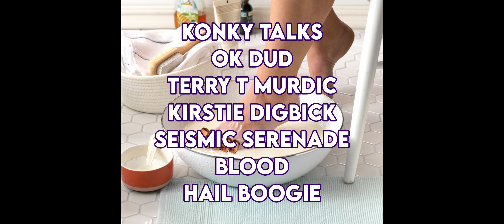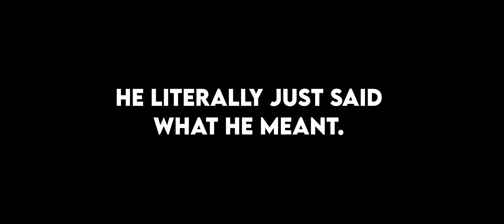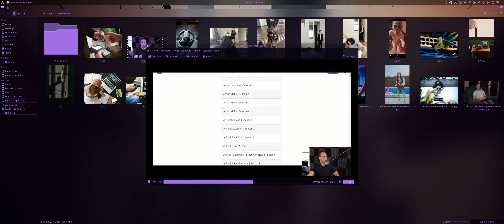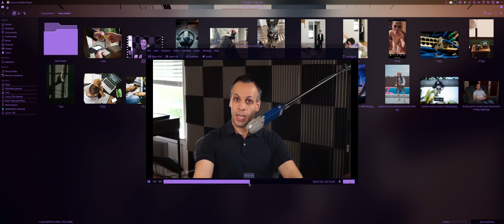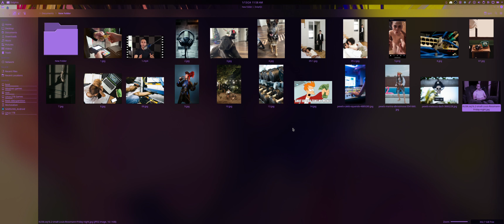Louis Rossman is RIGHT!